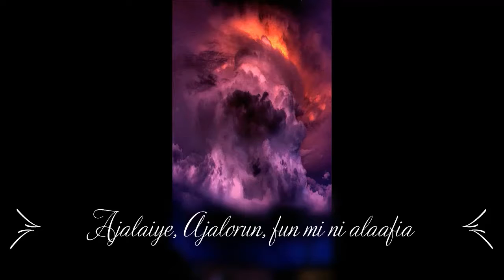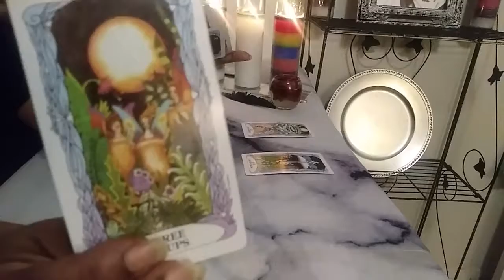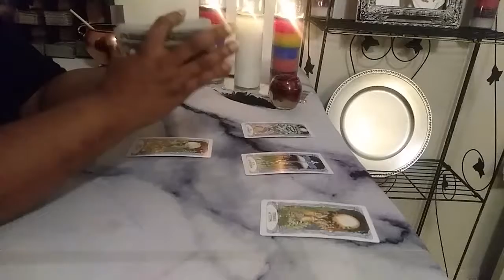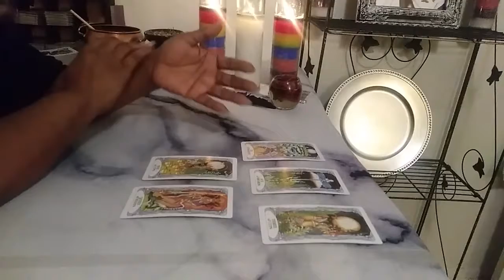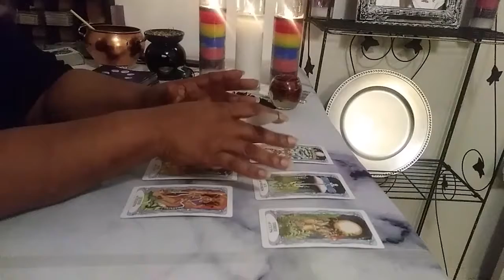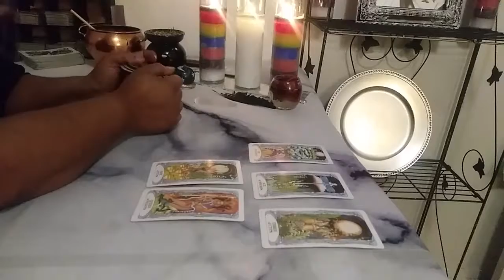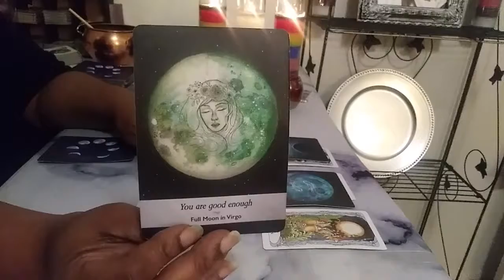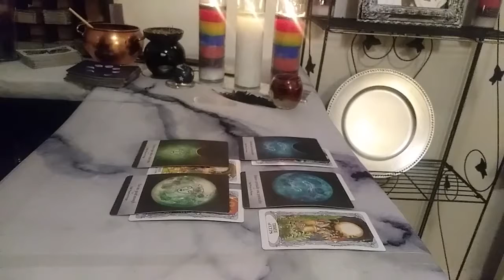Cancer Love Daily Fast 5 Tuesday July 16th